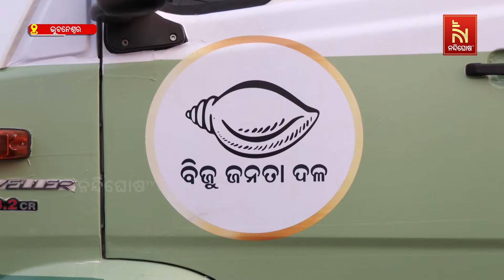ଗଡ଼ିଲା ବିଜେଡିର ପ୍ରଚାର ଗାଡ଼ି | Nandighosha TV